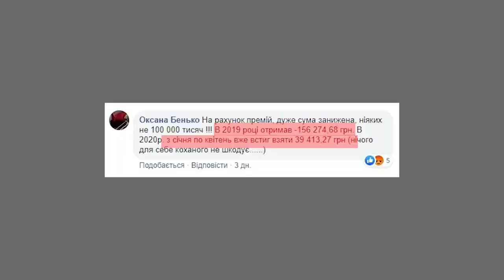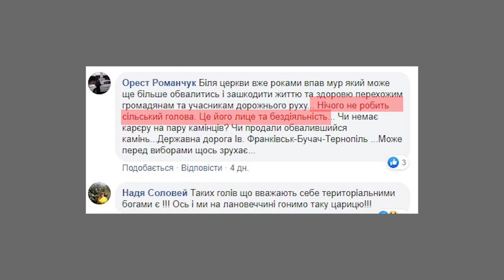Як відмиває бюджетні кошти Струсівський сільський голова Роман Бойко